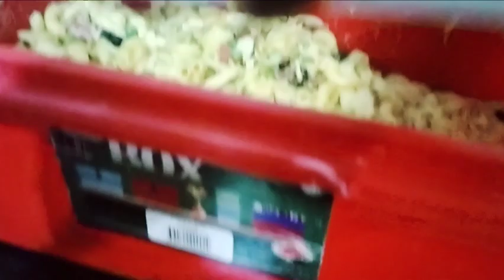My Niece 1st Birthday celebration 🎉🥳 ||Surprise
I hope Apko Humari video Pasand aya hoga